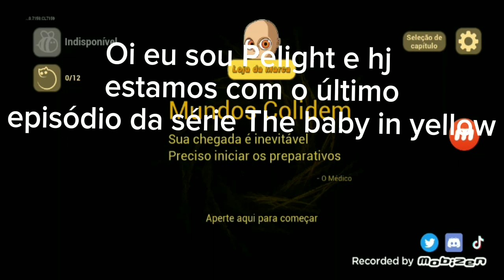O final (the baby in yellow) 3